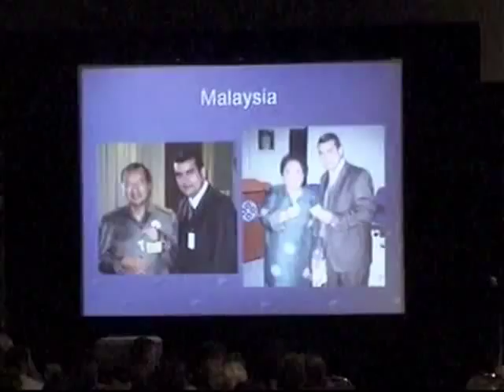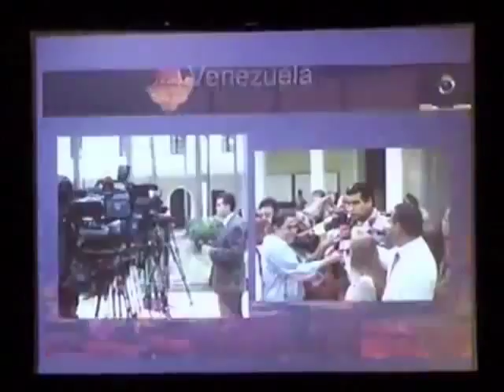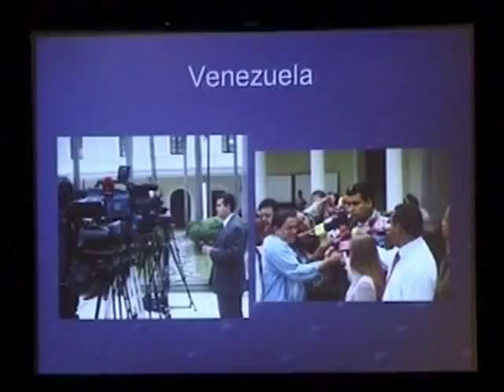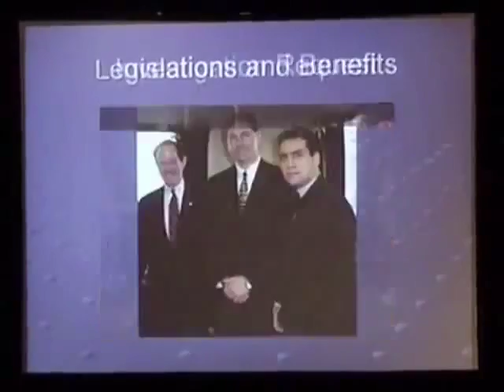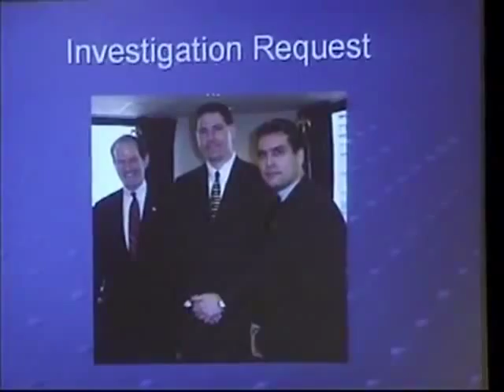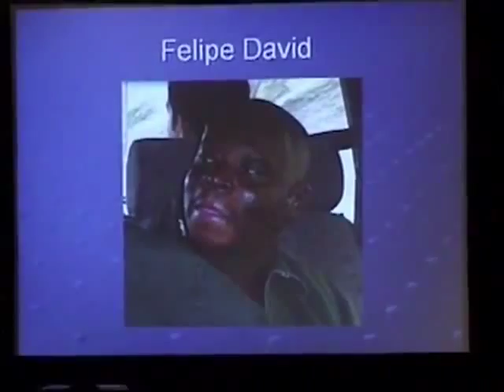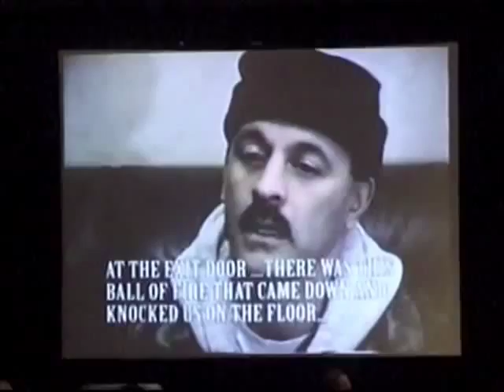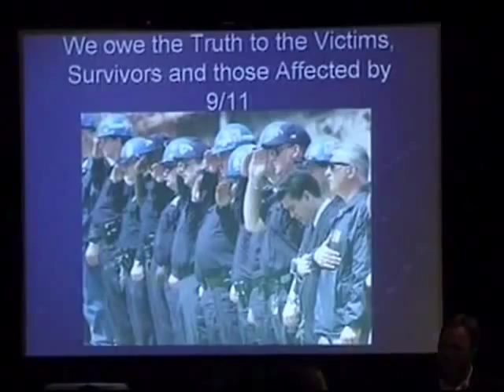911 ~ Story of the Last Man Out ~ William Rodriguez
William Rodriguez was a janitor at the World Trade Center. How he spent the last few minutes before and then hours later when they dug him out of the rubble of the collapsed tower is an incredible story. More incredible is how, after receiving a medal from the president, he was not asked to give any testimony in the Official 911 Report.